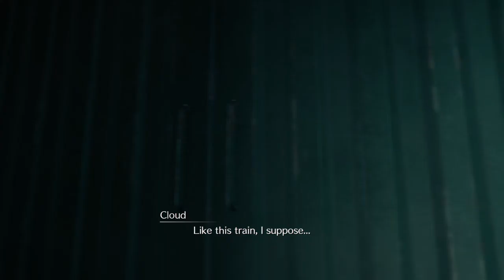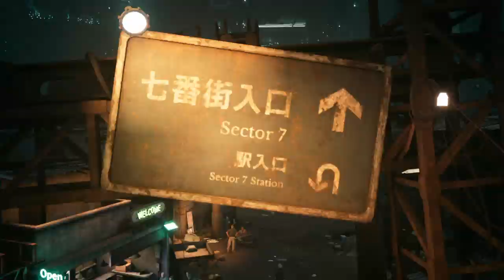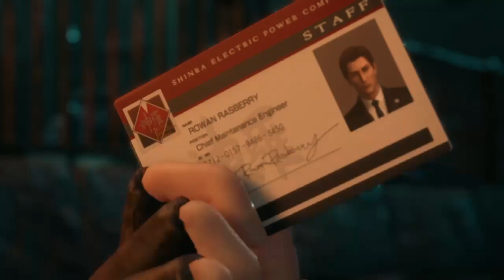FF VII Remake - Second Stream